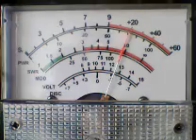351 California,445,966 Cali,445 buying real estate maybe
DX TUESDAY WESTIDE ON CB CH 28,1/26/21